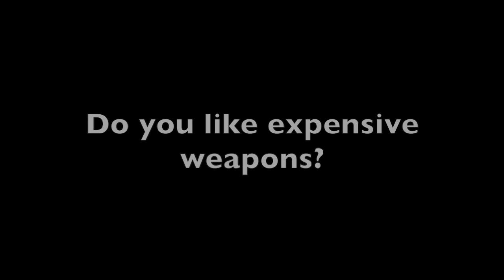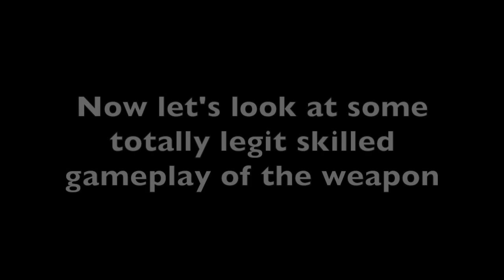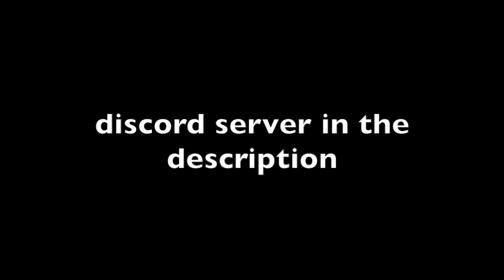How to use SSS - Spam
Description :
How to use SSS - Spam [Ro-Ghoul ALPHA]

This content has never aired on television in the U.S before
Ro Ghoul CCG Stats -
Physical - 100
Quinque - 2900 (+50)
Editor : iMovie
Recorder : Quicktime
Sorry I cannot friend you as it would be unfair to the others.